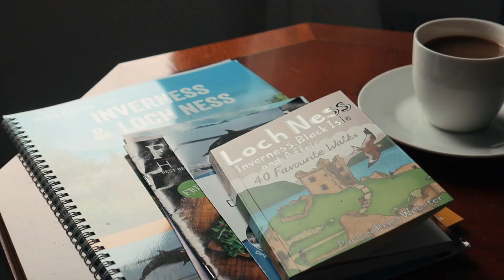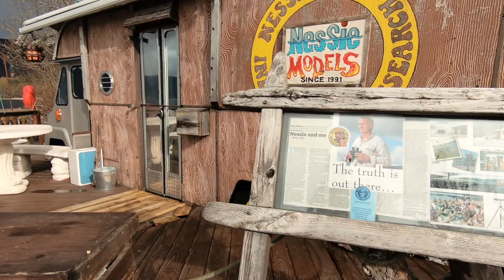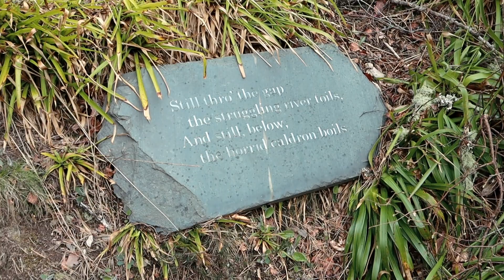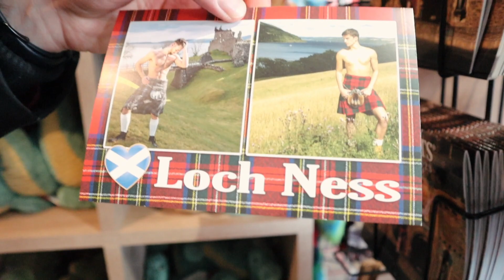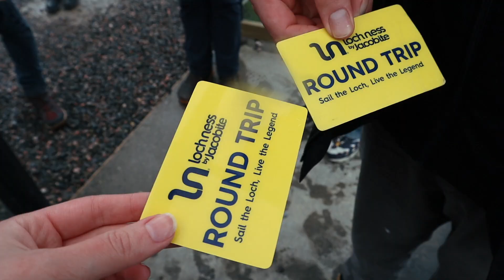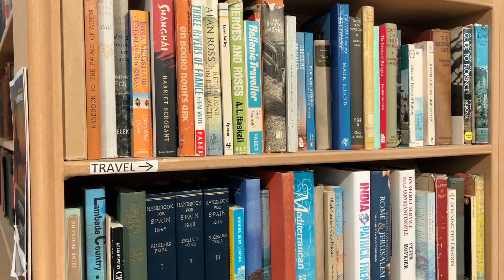A trip to INVERNESS - the northernmost city in the SCOTTISH HIGHLANDS | Scotland Vlog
We take a trip to the northernmost city in Scotland, Inverness. The Scottish Highlands are one of the most scenic places in the world and our journey so far has been nothing short of incredible. Inverness is known as the capital of the Scottish Highlands and is the ultimate gateway for exploring the most beautiful parts of Scotland.

In this Scotland vlog, we go on a Loch Ness day trip tour and visit must see places in the Scottish Highlands. We begin our journey at the edge of Loch Ness on Dores beach. We then take a trip to the Falls of Foyers and Fort Augustus. Seeing Invermoriston really showcases the wonder of Scotland's natural beauty. We finally get to go on a Loch Ness cruise. The reason I picked this particular tour was because of the focus on Loch Ness, the most famous lake in Scotland. To complete our trip we visit Leakey's Book Shop, a MUST DO thing in Inverness.

The Scottish Highlands are one of the most beautiful places in the world so I hope you take some inspiration from this on things to do and see in Scotland.

The tour we took with Rabbie's is called From Inverness: Loch Ness Day Trip.

ABOUT MY CHANNELヽ(♡‿♡)ノ

I frequently wear clothing from a Japanese fashion brand KIRUMADE.

MUSIC
DOMINANT - one of my favourite artists!!